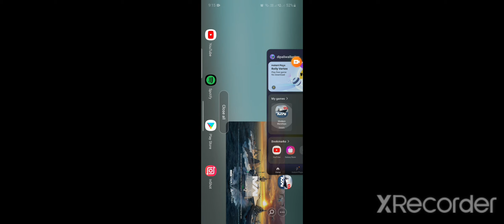Modern Warship:-DCNS EVOLVED GAMEPLAY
Modern Warship:-DCNS EVOLVED GAMEPLAY ‎@DYNAMIC ENERGY